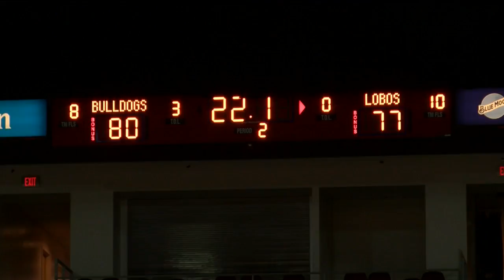Fresno State vs. New Mexico